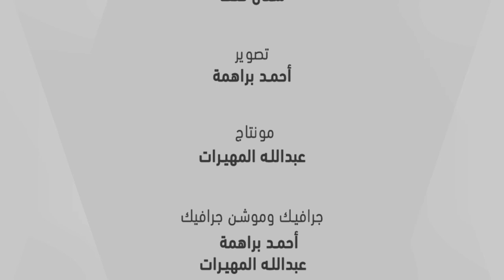قصة طقس - إعصار ال92 - الحلقة الثانية عشر - KSA